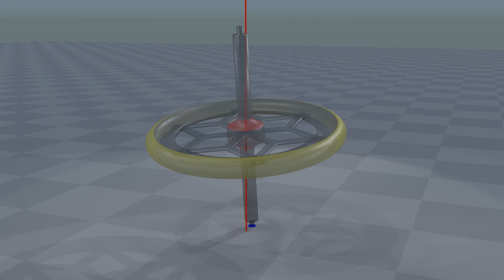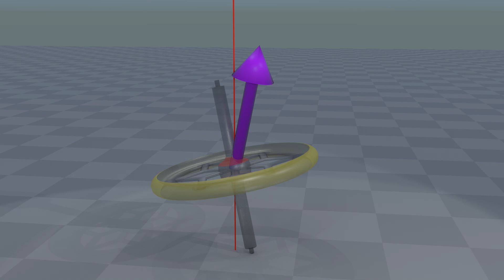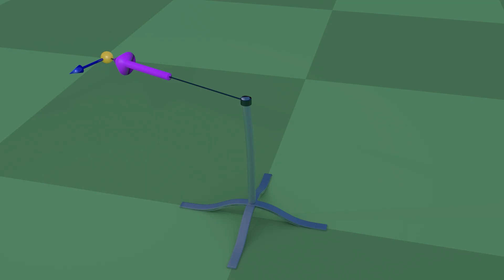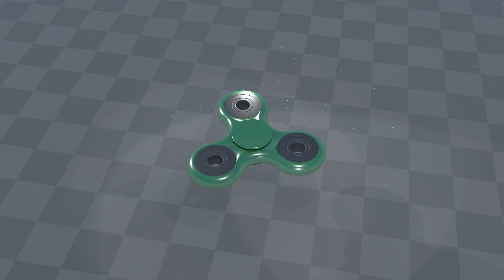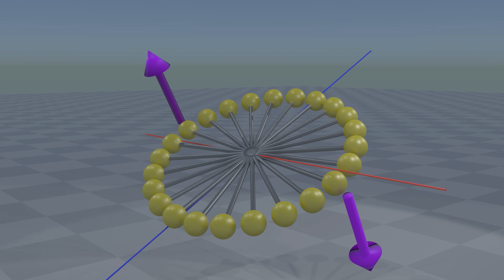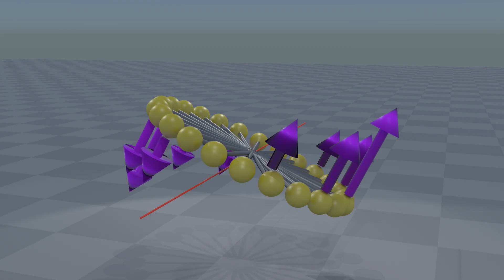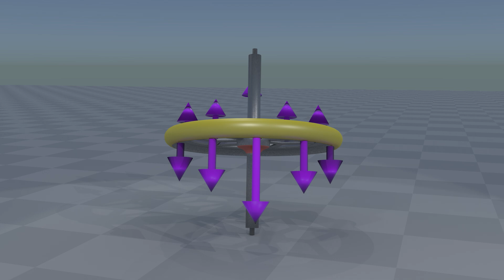L'effet gyroscopique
Pourquoi une toupie en rotation ne tombe pas ?

L'explication la plus courante est celle de la conservation du moment angulaire, ce qui n'est pas du tout intuitif à comprendre.

Nous tentons ici une explication plus simple liée à la force centrifuge...